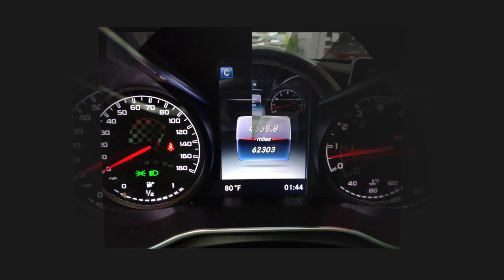2016 Mercedes-Benz C-Class C 450 AMG